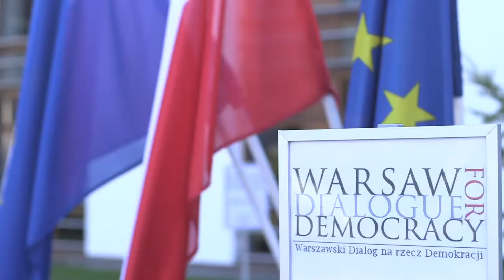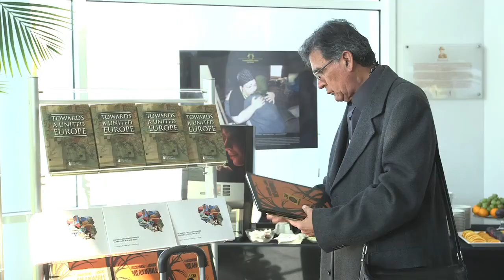Warsaw Dialogue for Democracy 2014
Closing space for civil society was the main theme of the third edition of the Warsaw Dialogue for Democracy which took place on 23rd-25th October 2014. The conference is attended by representatives of civil society, human rights defenders and activists from Africa and Middle East, Asia, Americas and European Eastern Neighbourhood.